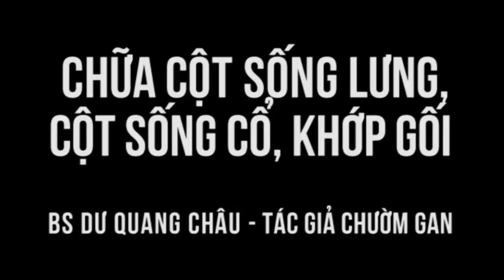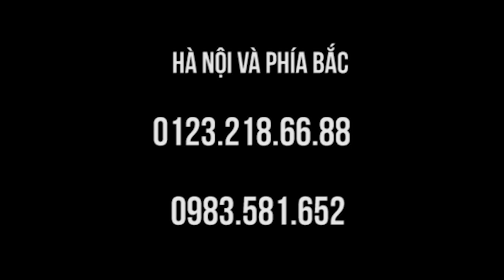Thoái hóa cột sống - đừng phụ thuộc thuốc mà chuốc độc hại